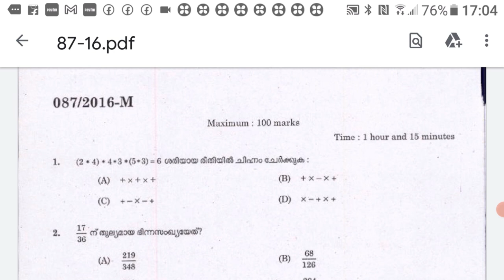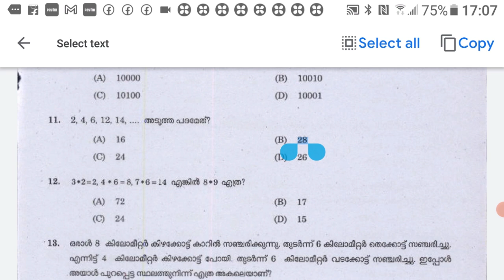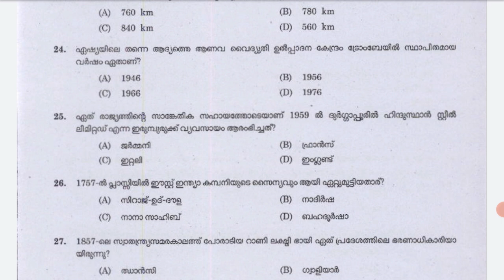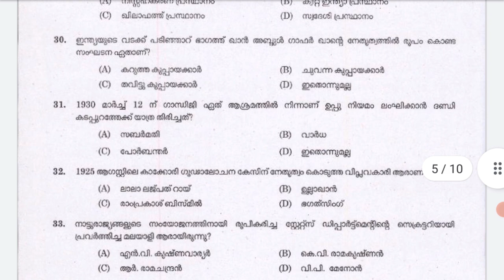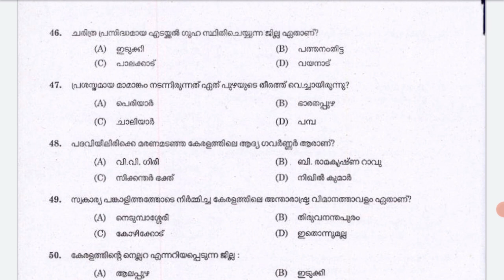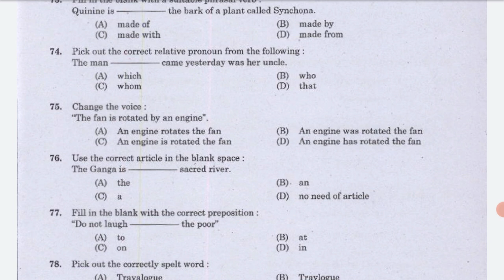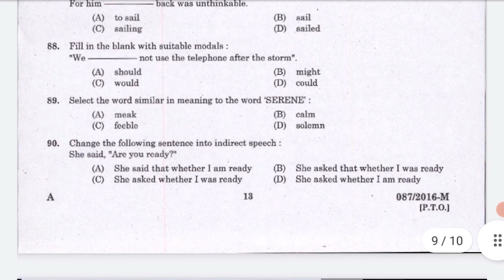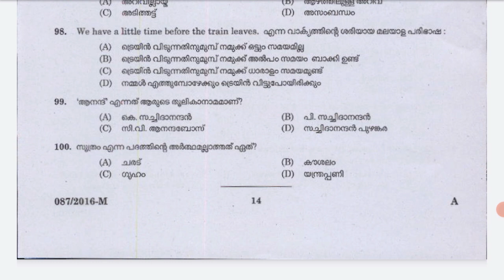Kerala PSC exams on 13.07.2016 of Village Extension Officer Gr. II, quest and ans. Exam code 87/2016